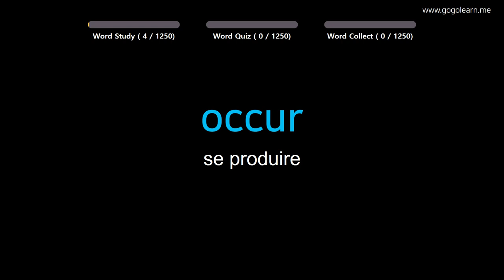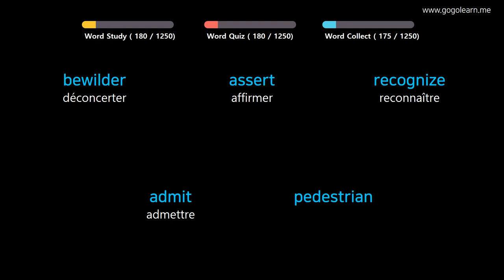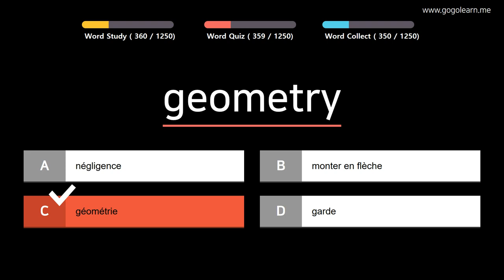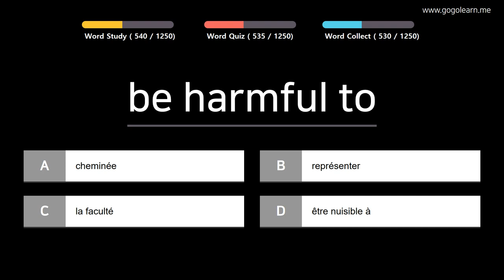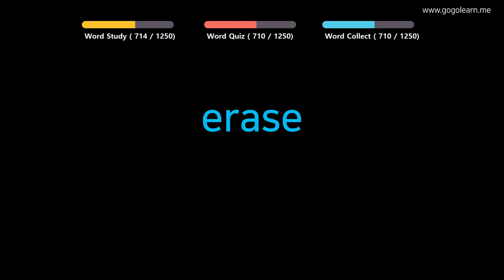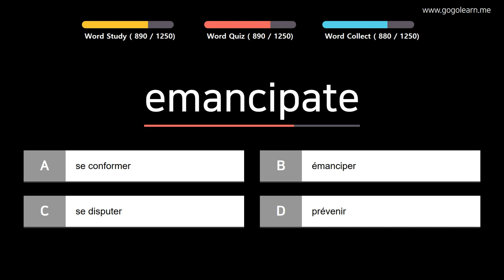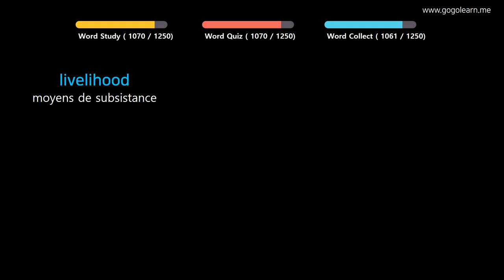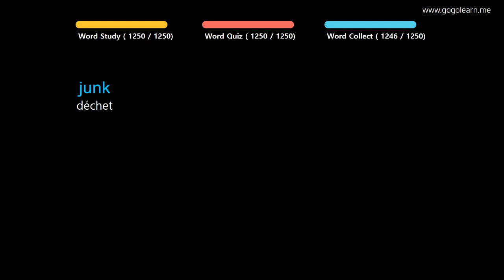Apprendre le Anglais | Vocabulaire Anglais étudiant | Golearn